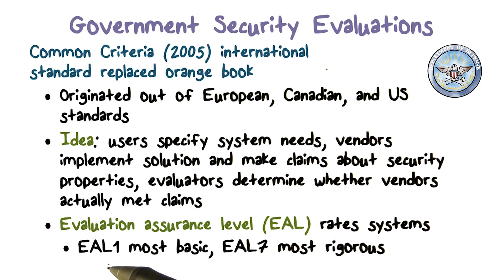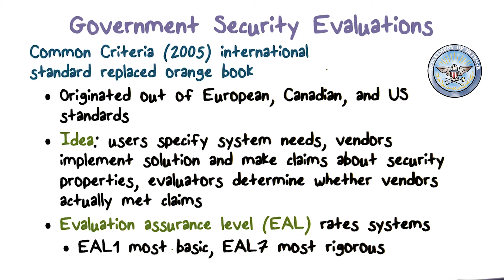Security Evaluations: Common Criteria